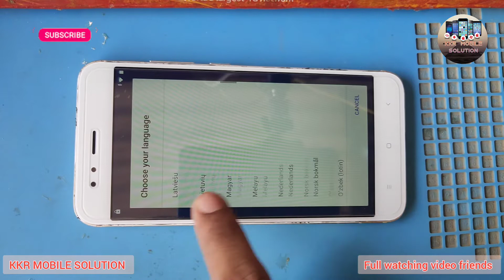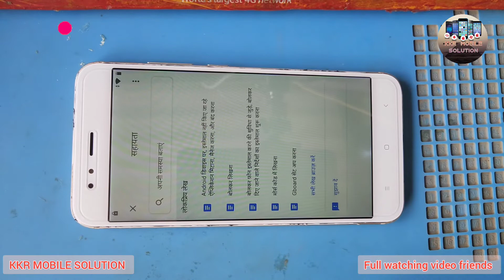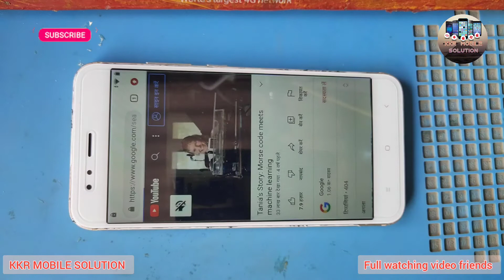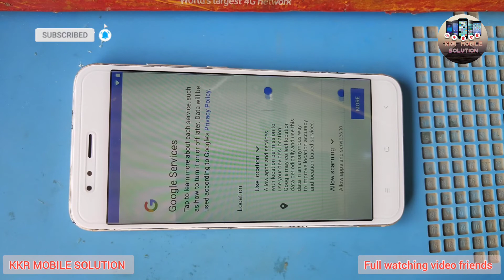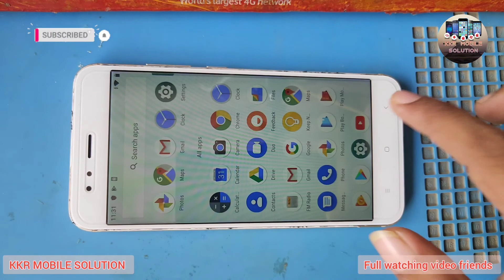MI A1 FRP Bypass/ mi a1 Google Account Bypass Mi A1 | Android 9 ( MD12 )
Please 🙏Support Karo Muze Dosto